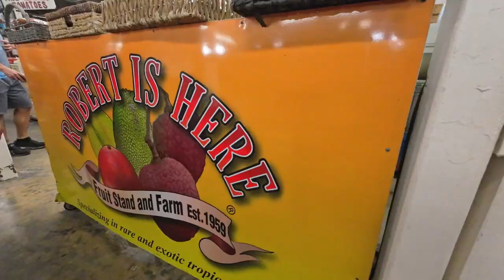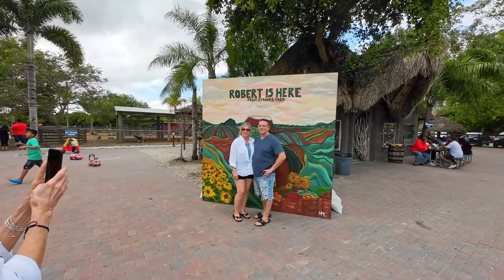Unveiling the Hidden Gems: Robert is Here Fruit Stand, Homestead, Florida 🍉🥭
➡️ About this episode - Welcome to the ultimate Homestead adventure at Robert is Here Fruit Stand! Join us as we uncover the vibrant world of exotic fruits and the rich history behind this local gem. 🌴🍊🌟

Explore with us as we delve into the flavors, stories, and experiences awaiting you at this Homestead paradise. From juicy oranges to tropical mangoes, every corner holds a unique surprise. Get ready to taste the essence of Homestead, Florida, through the lens of Robert is Here Fruit Stand! 🥭🍍🏝️